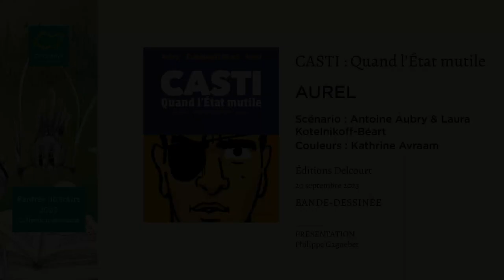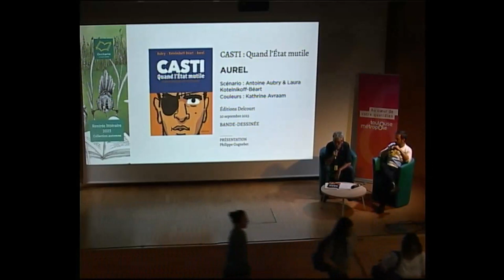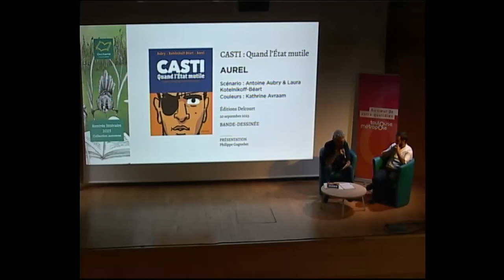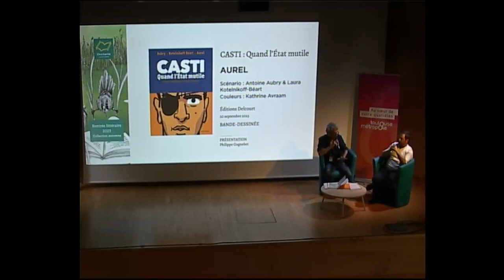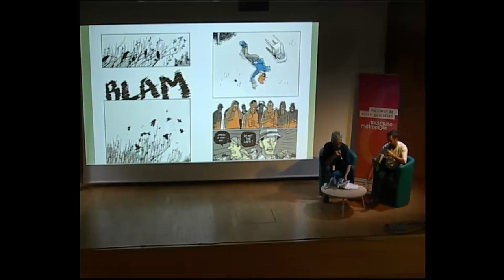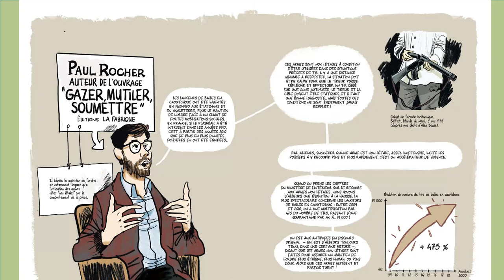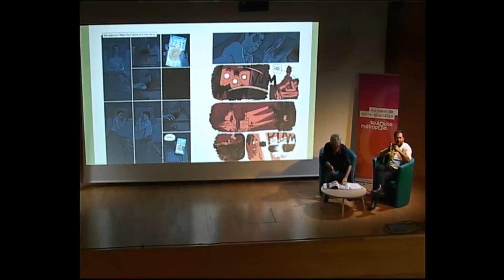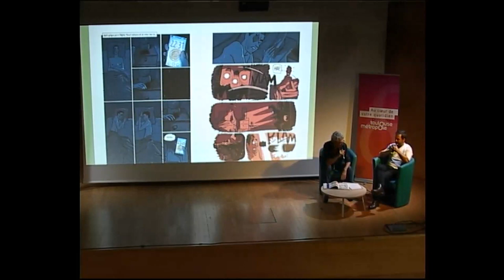"Casti : quand l'Etat mutile" par Aurel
A l'occasion de la Rentrée littéraire Automne 2023 organisée par Occitanie Livre & Lecture, Aurel est venu présenter sa nouvelle bande dessinée "Casti : quand l'Etat mutile" (Editions Delcourt, 2023). Le scénario est signé Antoine Aubry et Laura Kotelnikoff-Béart.